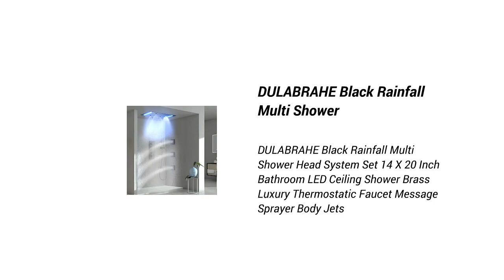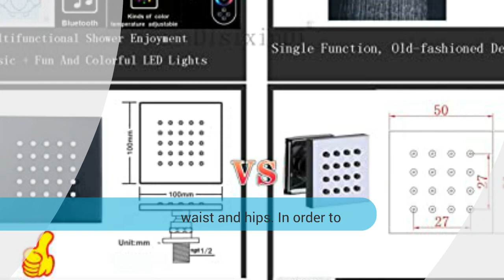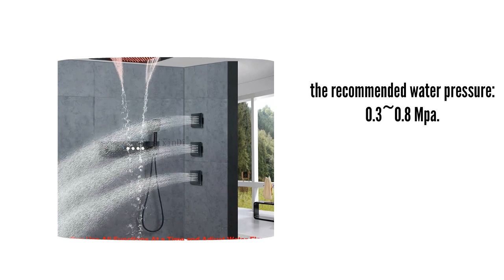Thermostatic Waterfall Large LED Smart Shower 2023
Ceiling Matte Black Rain Shower Head With Handheld Set And Body Jets , DisixinDi Luxury Music Thermostatic Waterfall Large LED Smart Shower Trim Kit, Can Use All Faucets At Same Time

👇👇 Best Site Links To Other Products 👇👇

✔✔ Best Amazon products:

👉👉 hai Smart Shower Head;

👉👉 Moen Smart Shower 4-Outlet Digital Thermostatic Shower Valve with 3/4" Connections;

👉👉 Rain Shower System;

👉👉 AquaBliss High Output Revitalizing Shower Filter - Reduces Dry Itchy Skin;

✔✔ Best Ali-Express Products:

👉👉 Round Bathroom Mirror Lights Led Bright Magnifying Smart Bathroom Mirror Anti Fog Espejo Con Luz Shower Accessories CC50BM;

👉👉 Smart Bluetooth Bathroom Mirror Anti-fog Shower Backlight Touch Control Dimmable Led Lighting Fogless Makeup Wall Mirrors;

👉👉 Light Smart Mirror Shower Makeup Magnifying Large Bath Mirrors Shaving Cosmetic Banheiro Inteligente Vanity Accessories FY22XP;

👉👉 Gold Decorative Bath Mirrors Smart Cabinet Wall Mounted Shower Self Haircut Bath Mirrors Shaving Specchio Trucco Mirrors LG50JZ;

✔✔ Best Alibaba Products:

👉👉 High Quality Led Smart Mirror Bathroom Hotel Full Shower Wall Lighted Mirror;

👉👉 Eniking Stainless Steel Shower Enclosure Bathroom Shower Room Cabin Shower Cabin;

👉👉 Bathroom Ceiling Mounted Smart LED Lighting Music Overhead Rainbow Waterfall Thermostatic Shower Faucet Set;

👉👉 Gun grey wall mounted rain piano shower system digital thermostatic bathroom smart shower set with toilet bidet sprayer;